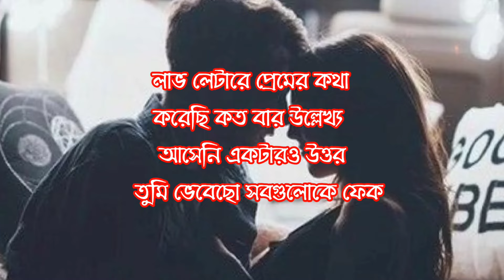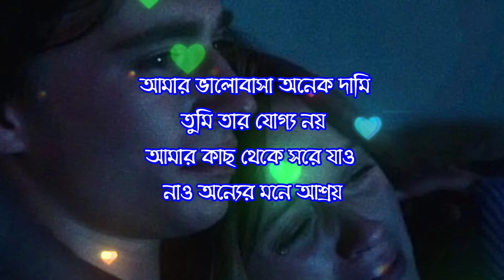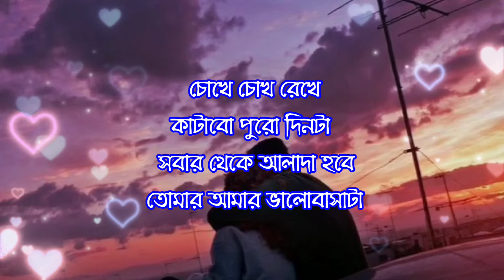তুমি আমার সোনা পাখি বসে থাকো প্রেমের ডালে